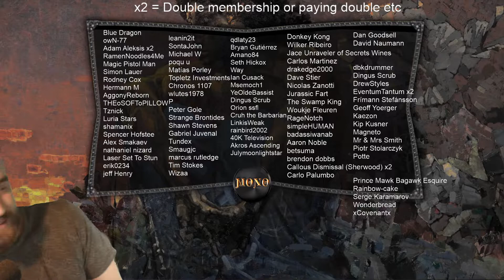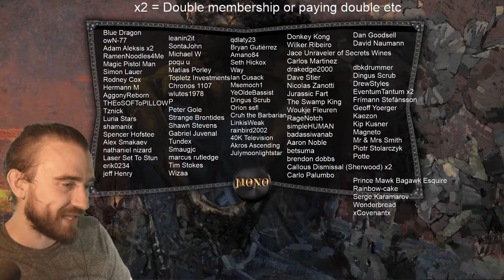ROUND 2! More Mono Black Standard MTG Arena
Decklist:
4 Castle Locthwain (ELD) 241
4 Witch's Cottage (ELD) 249
1 Dreadhorde Invasion (WAR) 86
18 Swamp (ELD) 261
4 Priest of Forgotten Gods (RNA) 83
4 Yarok's Fenlurker (M20) 123
4 Ayara, First of Locthwain (ELD) 75
4 Midnight Reaper (GRN) 77
4 Murderous Rider (ELD) 97
1 Witch's Oven (ELD) 237
4 Cauldron Familiar (ELD) 81
4 Liliana, Dreadhorde General (WAR) 97
4 Cavalier of Night (M20) 94